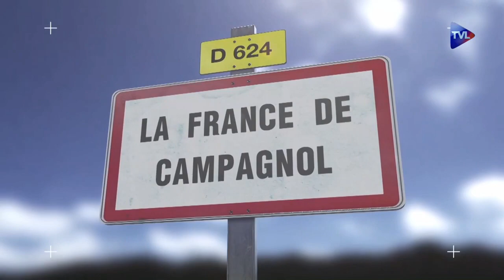Nous sommes occupés moralement et mentalement par les Allemands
La plupart des mesures techniques et économiques qui infligent des souffrances aux gens de base en France vient de l'Allemagne, c'est simple, c'est indiscutable, et c'est sans doute voué à changer rapidement.